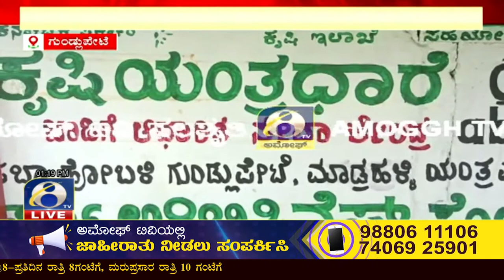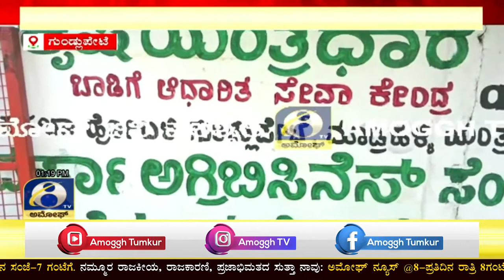ಗುಂಡ್ಲುಪೇಟೆ ತಾಲೂಕಿನ ಮಾಡ್ರಹಳ್ಳಿ ಗ್ರಾಮದ ಯಂತ್ರಧಾರರೆ ಕೇಂದ್ರ ರೀ ಓಪನ್ | Amoggh TV